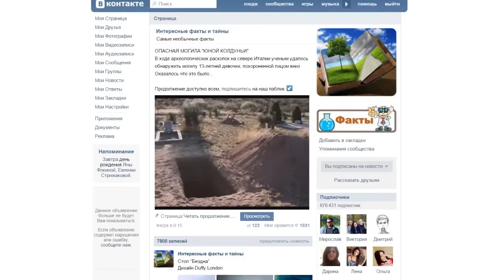5 ЛЮДЕЙ С СУПЕРСПОСОБНОСТЯМИ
5 ЛЮДЕЙ С СУПЕРСПОСОБНОСТЯМИ

5 людей с суперспособностями- это видео в котором я рассказываю о 5 людях которые смогли натренировать свое тело.